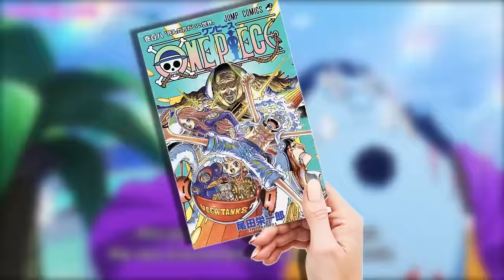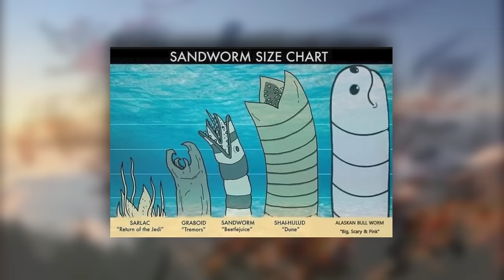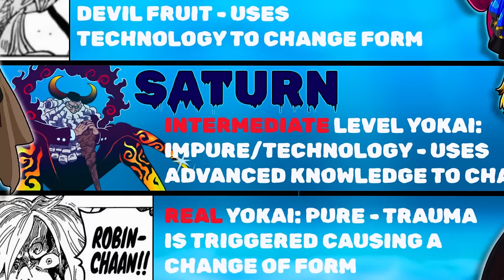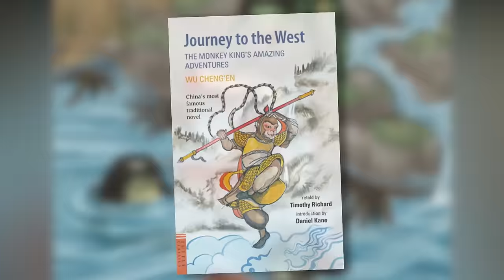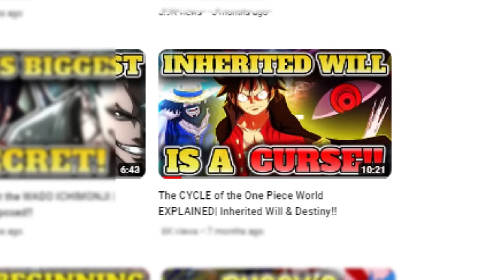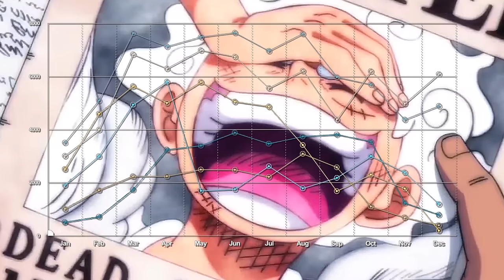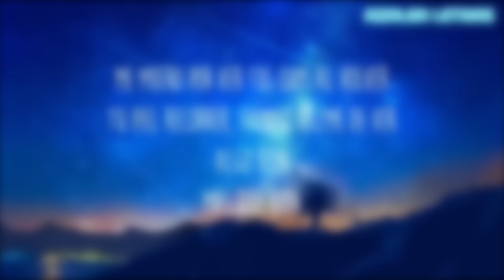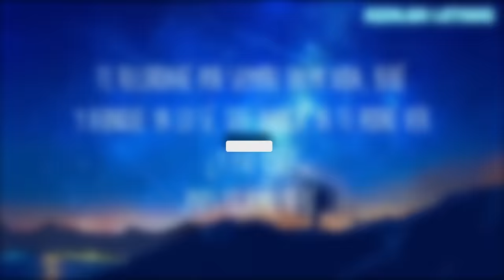The SECRET of Maryjois | The Yokai You Missed!!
One Piece Theory looking into the secrets of One Piece, the hidden past of Imu's forces, and the gorosei's true forms! More to Come on MONDAY!!

Art: Mr Melancholy
Beats: DM for details
Edit: denden kushi
animations: Xanimo & Landberry

⚓ TIMESTAMPS
00:00 REBIRTH
04:00 ROBIN
06:00 KAIDO
10:00 GOROSEI
20:00 OTHER YOKAI
27:00 OUTRO